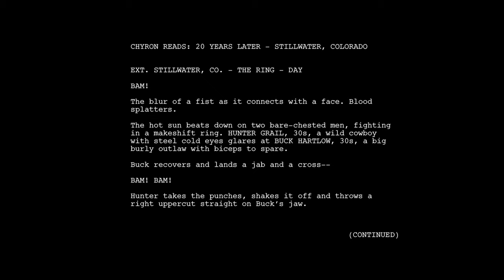"Hunter Grail" Opening Scene (Screener) Feature Film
A Moai Films Production
Directed by Lukas Colombo
Produced by Timothy Prindle, Bryan Chesters, Lukas Colombo
Written by Bryan Chesters, Wes Hopper
Cinematography by Roy H Wagner ASC
Production Design by Stephen Brown
Costume Design by Mariah Harrison
Sound Design by Kevin Gamble
VFX by Nic Torres
Makeup by Cynthia Angeline & Jessica Vergon
1st AD Joth Riggs
Edited by Lukas Colombo